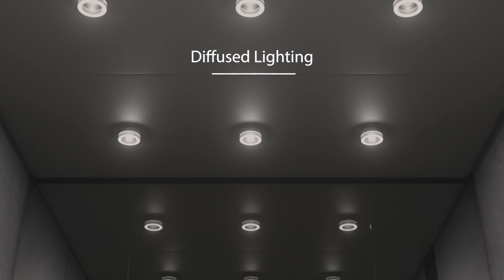KONE DX Class Liften - Lighting solutions